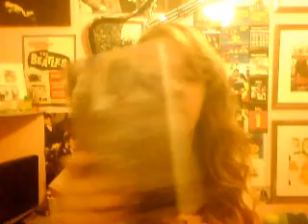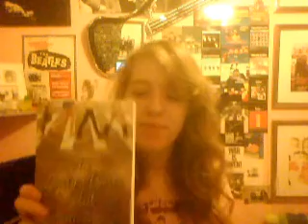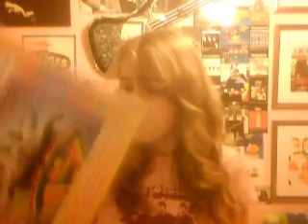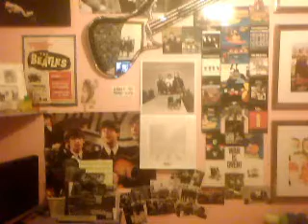Getting Back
Why hello there, sorry I haven't made a video in ages! Anyway, please ignore my eating and try and enjoy the video.